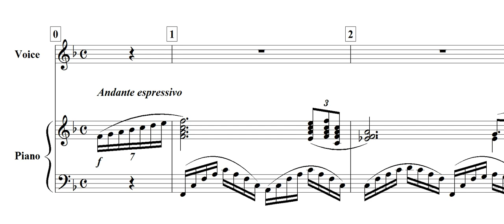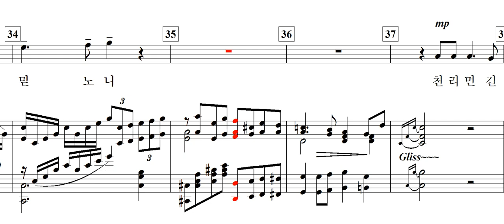사랑이여(강문숙 詩. 이영수 曲)